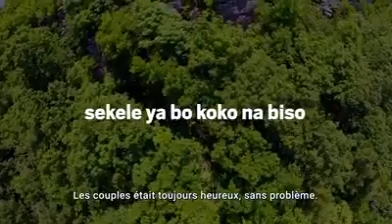KONZO FORCE: Le secret du plaisir dans le mariage!